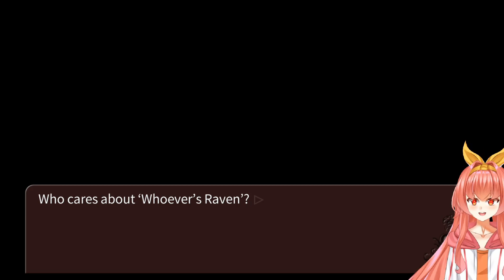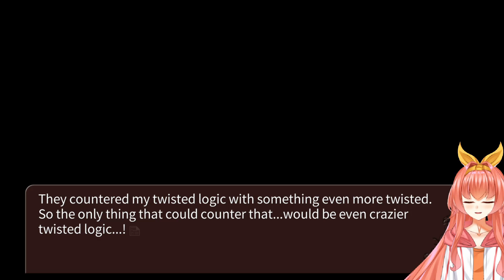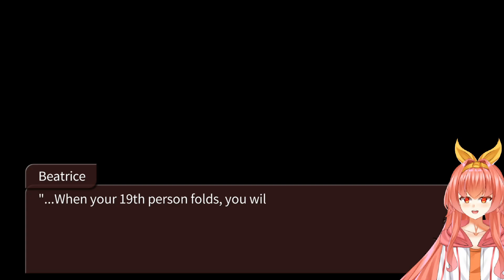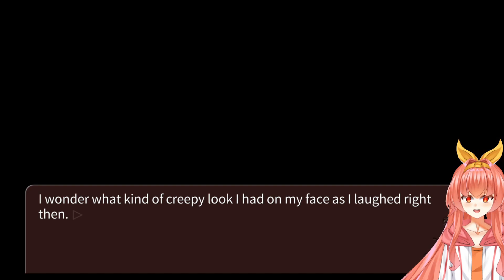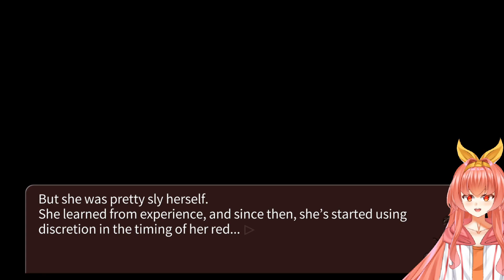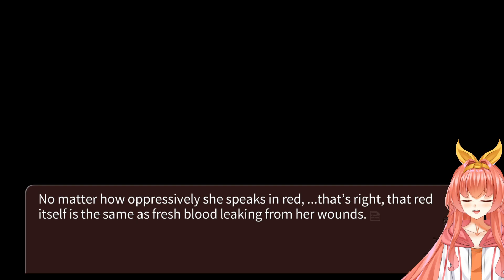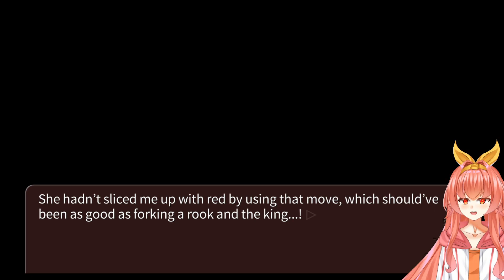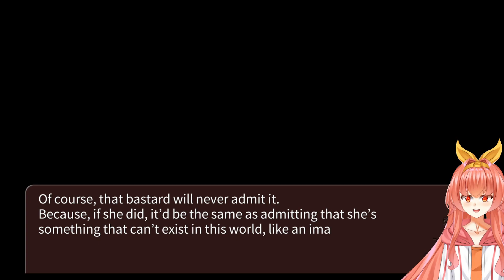Resisting the Raven | Umineko When They Cry - Question Arcs | Part 84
Battler is a king who will not be cornered by BS paradoxes.